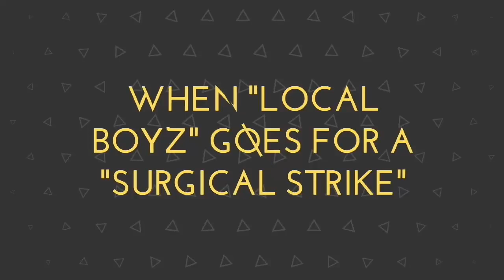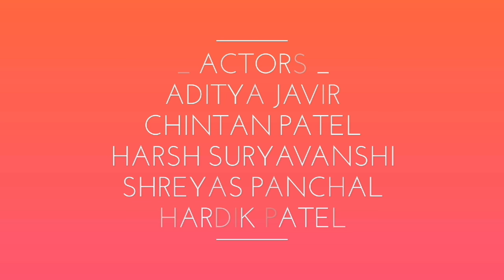INDIA v PAK (SURGICAL STRIKE)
THE ILLUSIONIST ENTERTAINMENT
           👇   PRESENTS 👇

THIS IS OUR FIRST VIDEO. IN FUTURE WE WILL POST MORE VIDEOS. OUR MAIN MOTO IS TO ENTERTAIN YOU ALL.